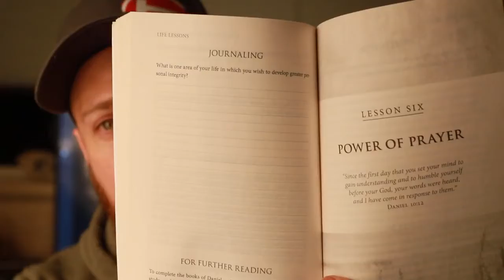Thrive: Daniel & Esther Lesson 5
Even if we are gathered, or scattered, we are the body of Christ. Dig into the Word this morning as we continue our study on Daniel.